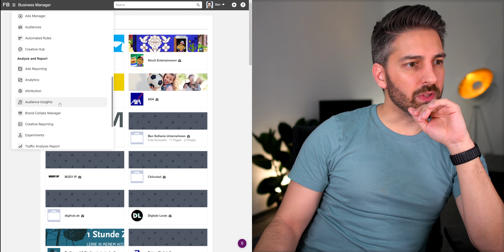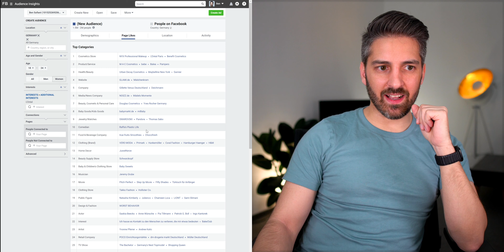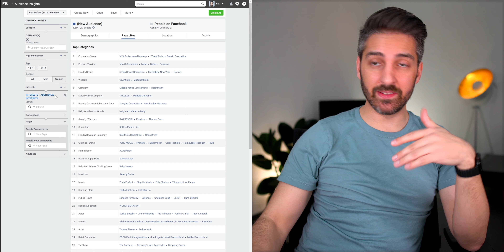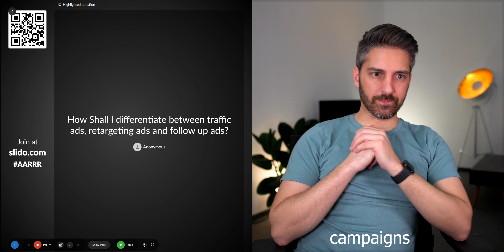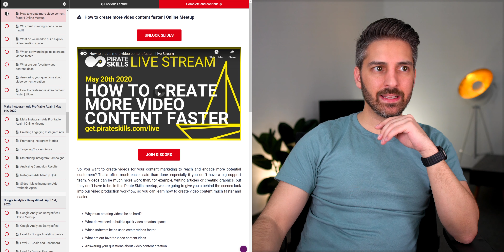1K€ Ads into 5K€ revenue - Q&A session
Let's answer all your questions about "Converting 1K€ ad spend into 5K€ revenue" that got asked during the live stream. You can always submit and vote on questions

To watch all our past meetups and download all slides, join our free growth marketing course:

Ben